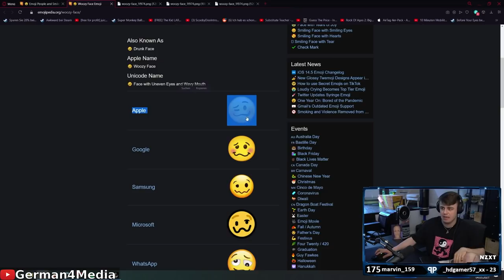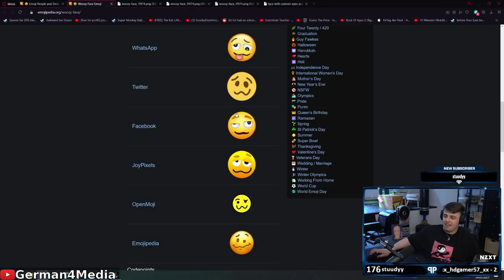Papaplatte regt sich über hässliche Emojis auf + Rewi Story - Papaplatte Clips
Papaplatte regt sich über hässliche Emojis auf + Rewi Story / Song erstellen / Lost / Fail / Ausraster / Realtalk / Hate / Rage / Rewinside / Papaplatte Clips / G4M